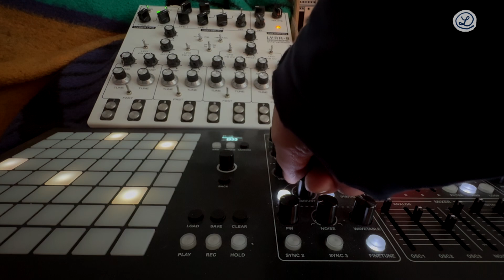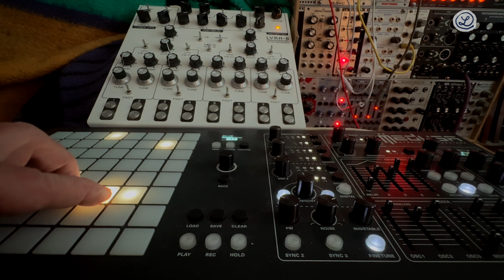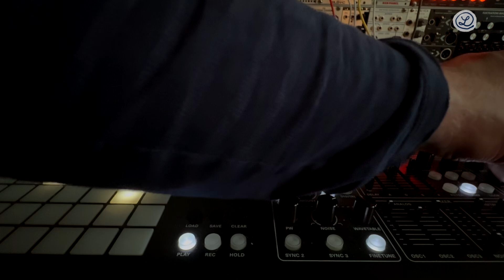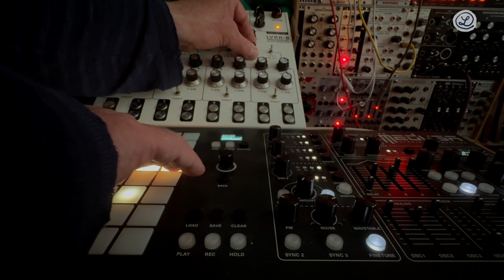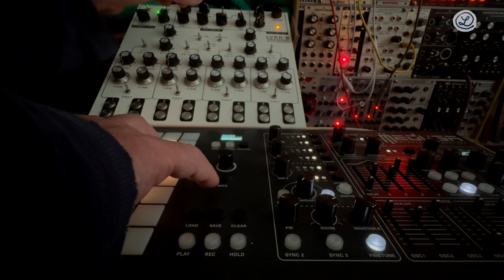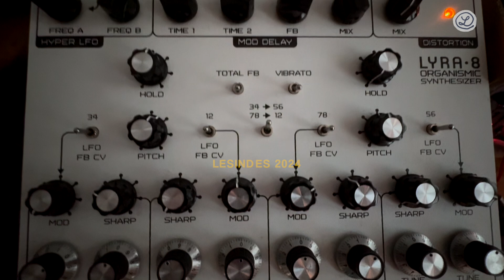MONOPHONIC // Polyend/Dreadbox MEDUSA // Soma LYRA-8 // Ambient Impro // NO FX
MONOPHONIC recording of AMBIENT IMPRO with SOMA Laboratories LYRA-8 and rare POLYEND MEDUSA. The only FX used is the built in DELAY and DISTORSION of Lyra-8. Medusa however is completely dry. Lyra-8 is normalized to 0 dB Medusa is levelled approximately with -6dB.
Mixed in FC Pro.